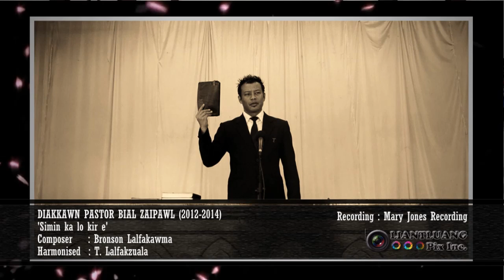Kolasib Diakkawn Pastor Bial Zaipawl - Simin ka lo kir e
Composed By Bronson Lalfakawma
Harmonised by T. Lalfakzuala
Recording : Mary Jones Recording Studio